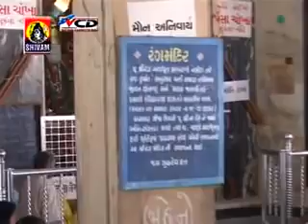Shri Dutt bavani Gujrati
1. Dutt bavani gujrati

2. With video

3. Hemant chauhan And lady's voice